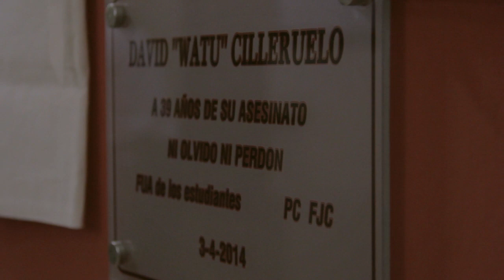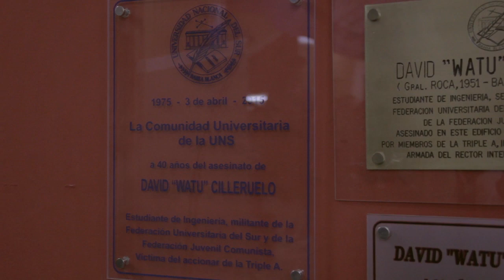Día de los Derechos Humanos 2015 - Homenaje a David "Watu" Cilleruelo - UNS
Hablan Patricio Echegaray, actual Secretario General del Partido Comunista de Argentina y María del Carmen Vaquero, subsecretaria de Derechos Humanos de la UNS.
Se cumplieron 40 años del asesinato de David "Watu" Cilleruelo, a manos de la Triple A, un crímen cometido dentro de la Universidad Nacional del Sur.
En el marco del acto, realizado el 1 de Abril 2015 en el hall central del edificio de Alem 1253, se procedió a la colocación de una placa recordatoria con motivo de los 40 años del asesinato.